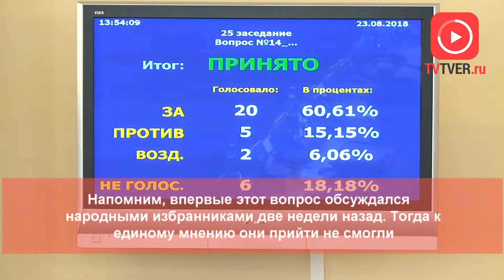23 08 2018